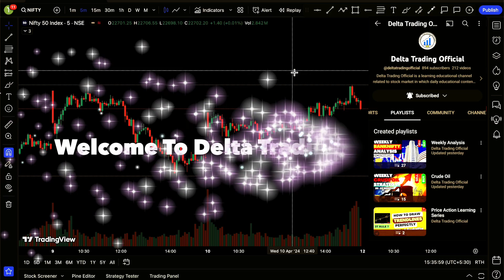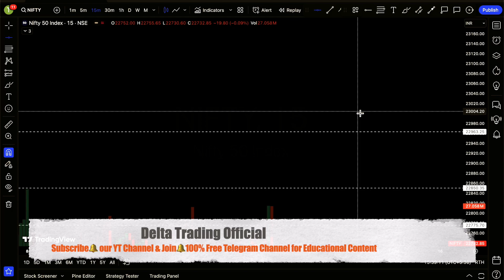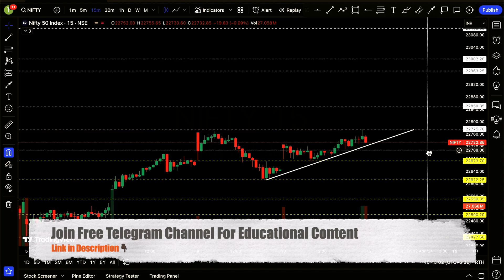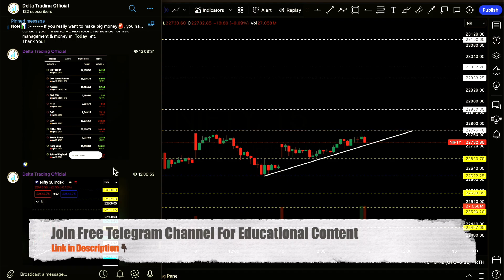📊Nifty Prediction For Tomorrow | Tomorrow Market Prediction & Analysis ✅ | Friday☀️